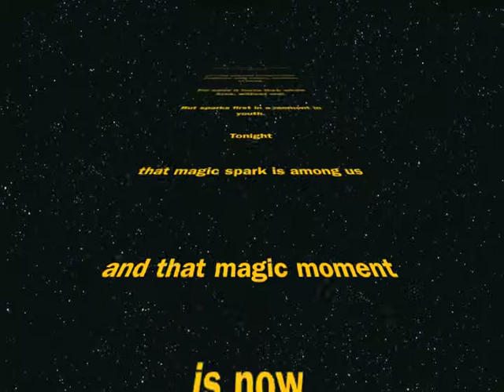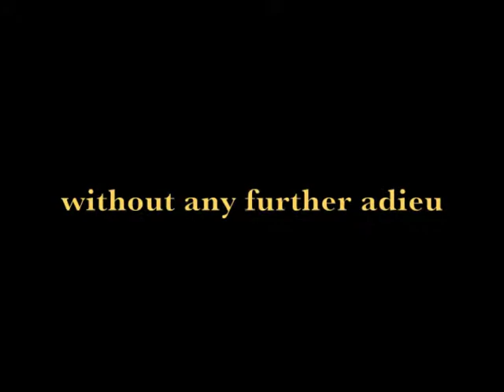BCA Has Talent with matt intro